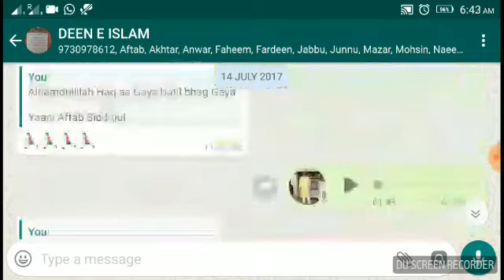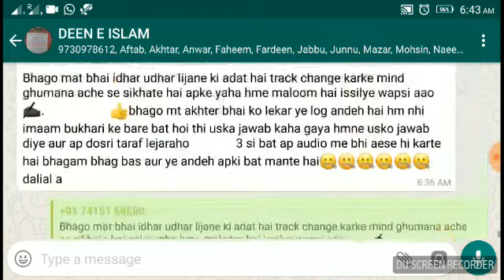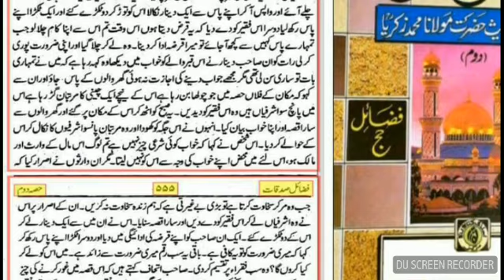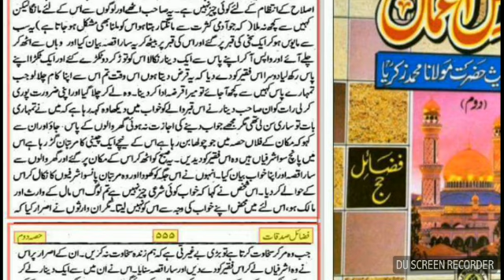Kaun jhuta ? Molana gumman ya fazail e amal ??